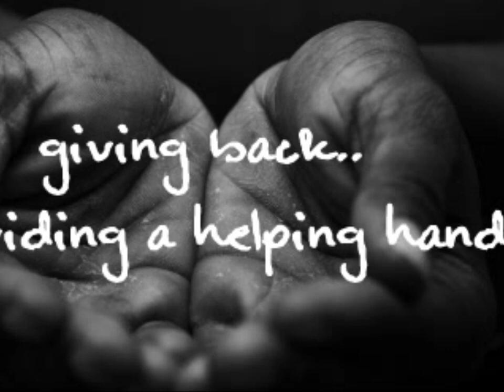myphotostorydott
This PSA was made by Dottie in our Computer Related Technology class.